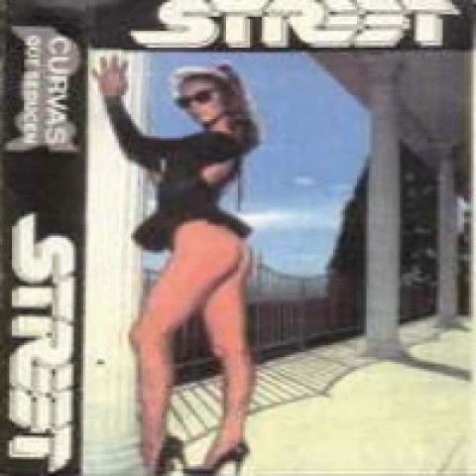Street - Sexy Goodbye